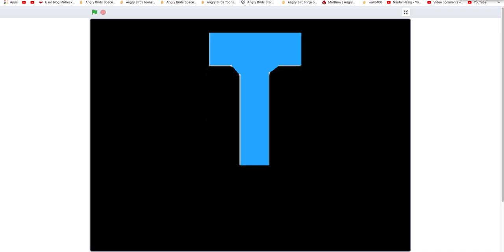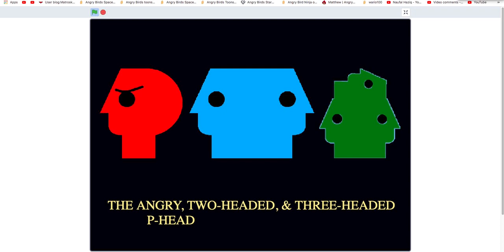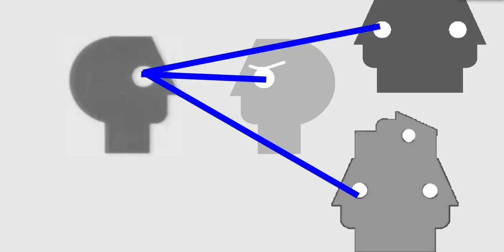The Angry, Two-Headed, & Three-Headed P-Heads Run Amok!